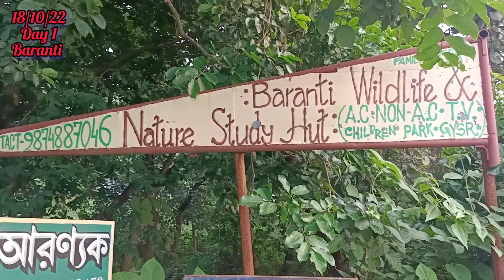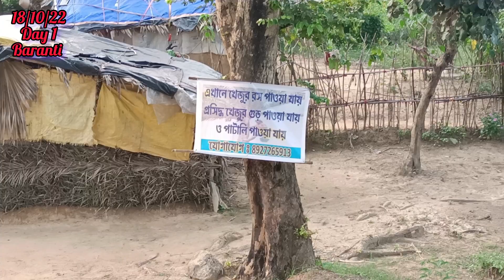Baranti||Purulia||A short trip to Baranti||Road trip||Vlog no25#bengalivlog#familyvlog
||Baranti||Purulia||
A short trip to Baranti
18/10/2022
Tuesday
We started off at 7.10 am. The journey was awesome. had our breakfast at Hindustan. reached Baranti at around 2.20pm...stayed at Baranti Wildlife and Nature Study Hut. beautiful resort...Per day room tariff Rs 1800 including GST...Phn number...98748 87046 Food was excellent. very simple yet tasty. more like home made cooking...(Per day Rs500/person)

This video will be followed by a few more videos...so keep watching everydy 🤗🤗🤗